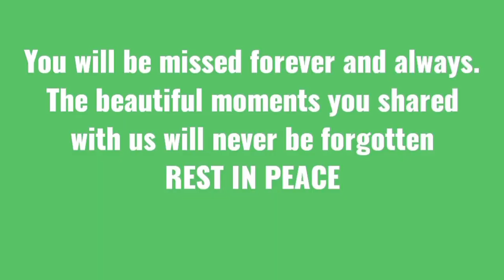LAST JOURNEY FUNERAL SERVICE//LATE LOPILO KITHAN//29:09:2022